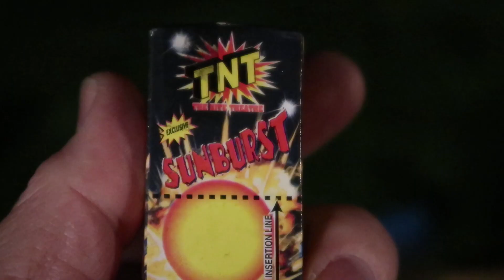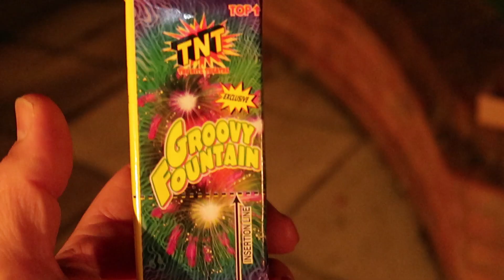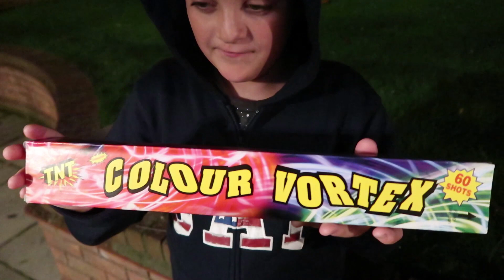Fireworks On Bonfire Night | Toys Fun Fam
Hi Friends :-) In England We Have FIREWORKS ON BONFIRE NIGHT. Mom & Dad Treated Us To Some That We Enjoyed At Home. We Filmed The Fun To Share With You All.